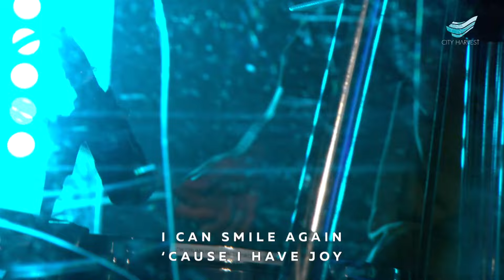CityWorship: Joy // Serina Perera @City Harvest Church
JOY
*SL: Serina Perera
Joth Hunt